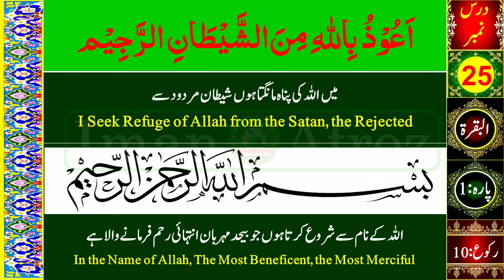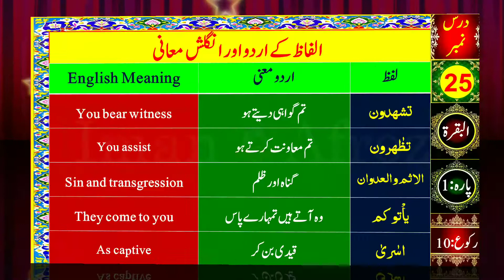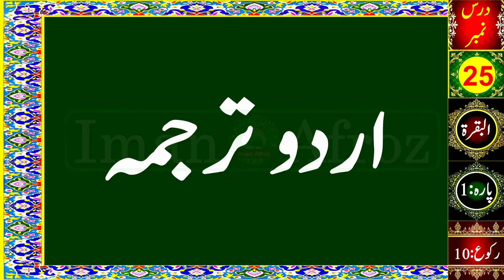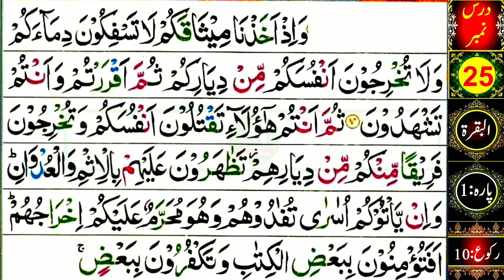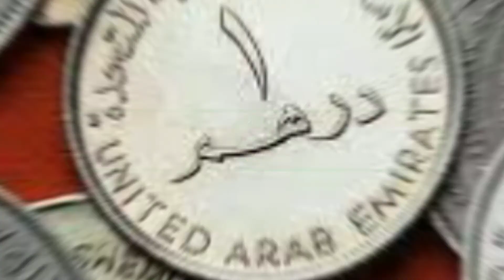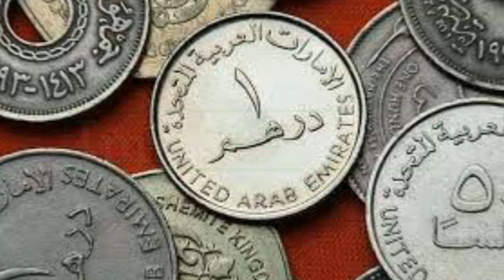Learn Quran All in One|Lesson-25|Surah Al-Baqarah (Verses 84-85)